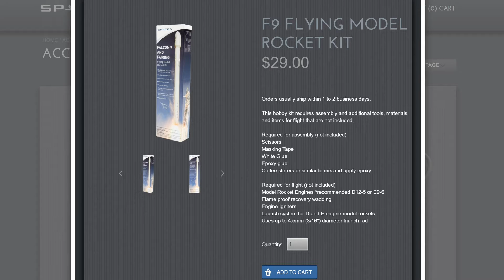1,000 Subscriber Special!!! Paying The LOVE Forward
To enter for a chance to win a free SpaceX Falcon 9 model rocket kit, simply send an email to . Contestants must attach proof of subscription to this YouTube channel (a screenshot will do). Also tell me about yourself, what inspires you, and what kind of content you would like to see me do in the future. The winner will be chosen by me and notified via email on Saturday, August 25th. Shipping is free too!